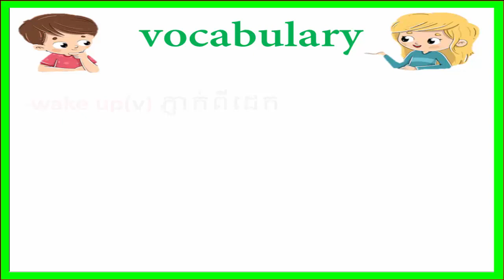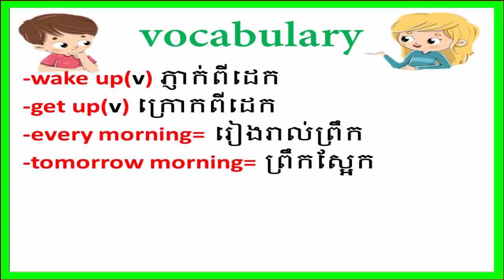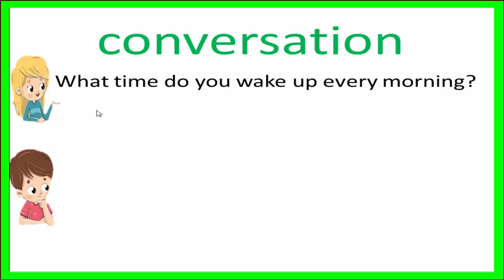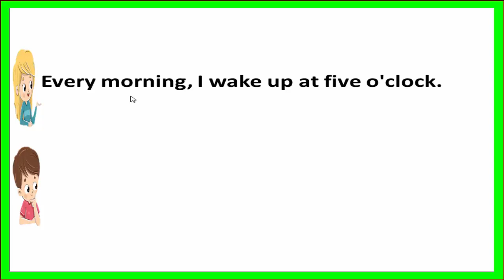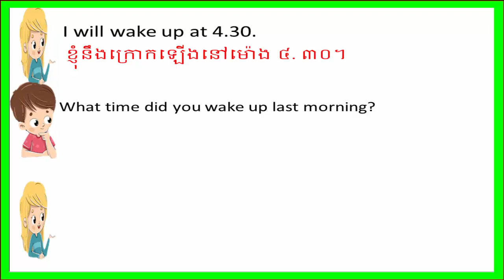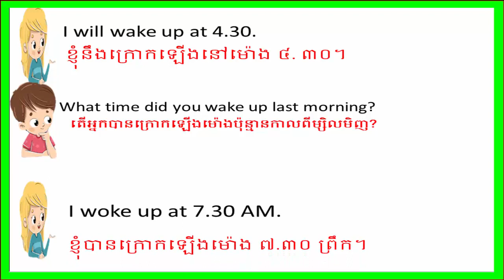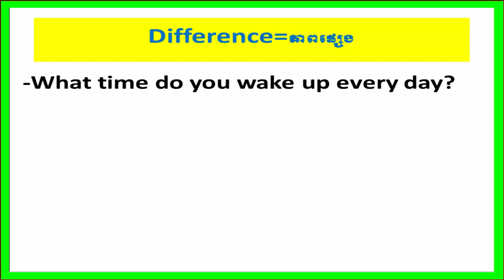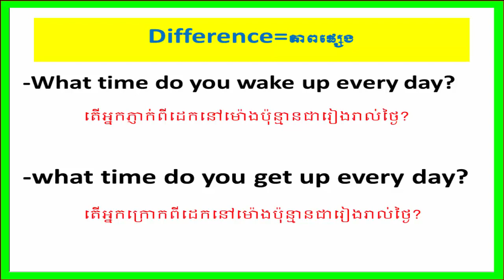learn english conversation speaking english fluently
Learn English Khmer for Cambodian from beginner to high levellearn english conversation speaking english fluently.learn english through conversation,
learn english conversation with subtitle american english in real life unit 1,
learn english conversation with subtitle english cartoon conversation with subtitle,
learn english conversation with subtitle lesson 1,
learn english conversation with video,
learn english conversation youtube,
learn english conversation practice,
learn english conversation practice pdf,
learn english conversation practice speaking english fluently - part 1,
learn english grammar video lectures,
learn english grammar video tutorial,